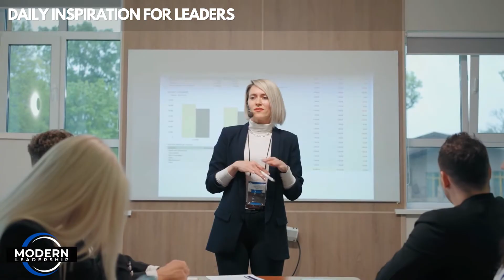Leading in Uncertain Times: Strategies to Become the Leader Your Team Can Rely On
How can you become the type of leader your team needs right now?

Most people aren't willing to feel the pain of change and continue growing.

Most people aren't willing to face the fear of failure but do it anyway.

Most people aren't willing to shine the light on their limiting beliefs that are holding them back.

Most people aren't willing to take a second to be proud of their accomplishments because they think it will slow them down.

You are not most people.

You are a modern leader.  You lead from the front.

Being THE REAL YOU MAKES you the leader they need right now.

In times of darkness, and in times of light.

Showing up, makes you who they need.

Thank you for not being most people.

If you enjoy this audio, listen to it DAILY to reprogram your subconscious mind.

Daily affirmations have changed my life, let them do that for you too.

And keep leading from the front.

If you enjoyed this video and want to continue to develop your Modern Leadership skills in bit size pieces don't forget to:

We also love helping out our community!

If you have any leadership topics you'd like us to cover, or any questions this specific video brought up for you, be sure and comment below and we will personally respond to you.

We appreciate you!  Thank you for leading from the front!!